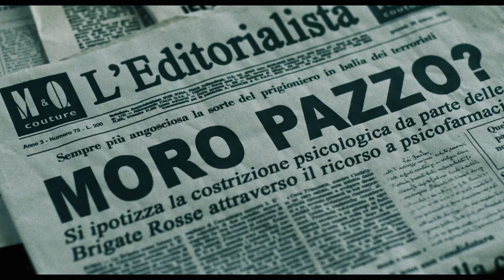ESTERNO NOTTE (2022) Trailer ITA del Film di Marco Bellocchio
EsternoNotte sarà presentata al Festival di Cannes nella sezione Première, arriverà come film nelle sale in due parti, la prima dal 18 maggio, la seconda dal 9 giugno 2022.

Diretto da: Marco Bellocchio
Cast: Fabrizio Gifuni, Margherita Buy, ToniServillo, Fausto Russo Alesi, Gabriel Montesi, Daniela Marra

La trama, la recensione e altri video del film Esterno Notte

1978. L’Italia è dilaniata da una guerra civile. Da una parte le Brigate Rosse, la principale delle organizzazioni armate di estrema sinistra, e dall’altra lo Stato. Violenza di piazza, rapimenti, gambizzazioni, scontri a fuoco, attentati. Sta per insediarsi, per la prima volta in un paese occidentale un governo sostenuto dal Partito Comunista (PCI), in un’epocale alleanza con lo storico baluardo conservatore della Nazione, la Democrazia Cristiana (DC). Aldo Moro, il Presidente della DC, è il principale fautore di questo accordo, che segna un passo decisivo nel reciproco riconoscimento tra i due partiti più importanti d’Italia. Proprio nel giorno dell’insediamento del governo che con la sua abilità politica è riuscito a costruire, il 16 marzo 1978, sulla strada che lo porta in Parlamento, Aldo Moro viene rapito con un agguato che ne annienta l’intera scorta. È un attacco diretto al cuore dello Stato. La sua prigionia durerà cinquantacinque giorni, scanditi dalle lettere di Moro e dai comunicati dei brigatisti: cinquantacinque giorni di speranza, paura, trattative, fallimenti, buone intenzioni e cattive azioni. Cinquantacinque giorni al termine dei quali il suo cadavere verrà abbandonato in un’automobile nel pieno centro di Roma, esattamente a metà strada tra la sede della DC e quella del PCI.